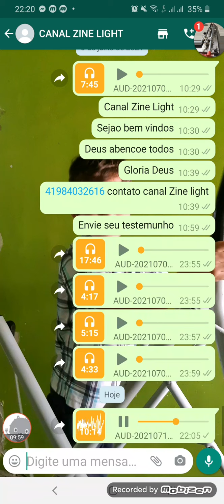terrivel Deus revela nome da rua numero nome e mostra o que levar pra familia (testemunho)